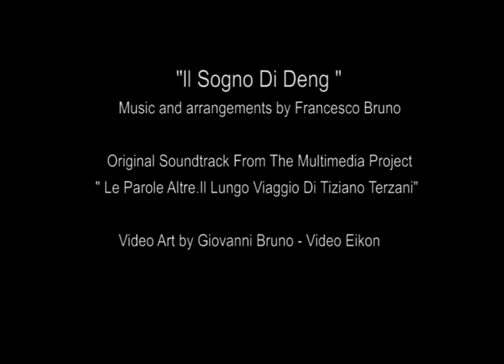Francesco Bruno Ensemble - Il Sogno Di Deng - Le Parole Altre.IL lungo Viaggio Di Tiziano Terzani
A live performance of the Francesco Bruno Ensemble from the show “The Other Words - The long Voyage Of Tiziano Terzani”, recorded on 19th september 2010 at "Teatro Rivellino" Tuscania VT - Italy.

Produced by Video Eikon

Directed by Giovanni Bruno

Francesco Bruno, guitar
Enzo Pietropaoli, double bass
Pierpaolo Principato, piano
Iginio De Luca, percussion
Tommaso Carlini, drums

About the show:

Angela Terzani Staude & Francesco Bruno Ensemble"
Le Parole Altre.Il lungo viaggio di Tiziano Terzani"

“The Other Words- The long Voyage Of Tiziano Terzani”

The long voyage of the life of Tiziano Terzani, one of the greatest Italian writers and a passionate commentator of his time, enthusiastic researcher of the truth and one of the most lucid, progressive and non violent minds of the beginning of the XXI century.A multimedia voyage brought to the stage and traced like a dream, between music and images , in a concert/event where the compositions by composer Francesco Bruno embrace the multiple  expressions of modern jazz,  guiding the listener through the places , sounds and history of the people  that played a central role in the life of the great journalist and writer and his idea of peace.

Africa, Siberia, China, Vietnam, America Latina, India and United States, narrated by artists that with this  original and imaginative project, describe the long voyage of Tiziano Terzani as if inside a dream  of theirs  with sounds and images . With other words.Angela Terzani Staude narrates Tiziano’s voyage by commentating some un published videos in which he tackles some of the greatest questions that humanity tries to answer.

The guitarist Francesco Bruno , composer and arranger of the music , plays with musicians of the calibre of Enzo Pietropaoli, Pierpaolo Principato, Iginio de Luca and Tommaso Carlini. On the back of the stage there is a maxi screen on which many images scroll , images that have been captured in all parts of the world and presented as artistic videos by Giovanni Bruno.

The show lasts 90 minutes and can be held in theatres and arenas.